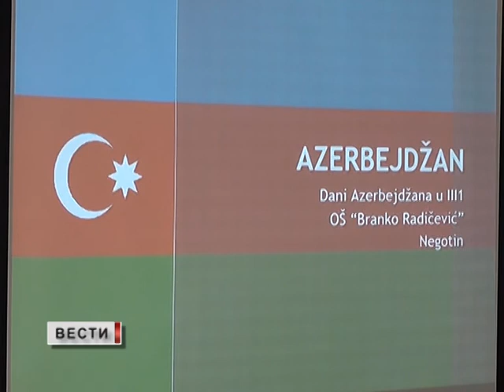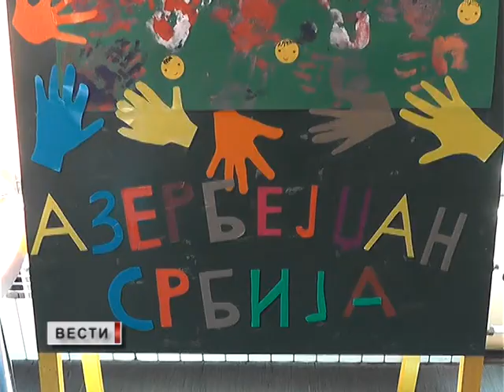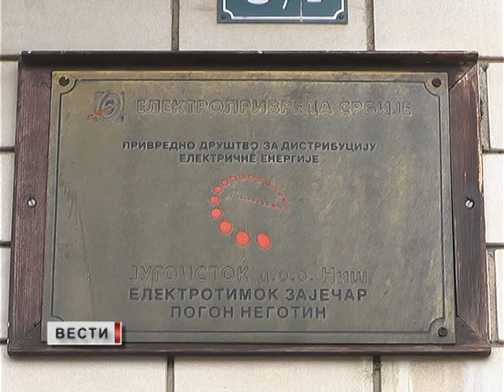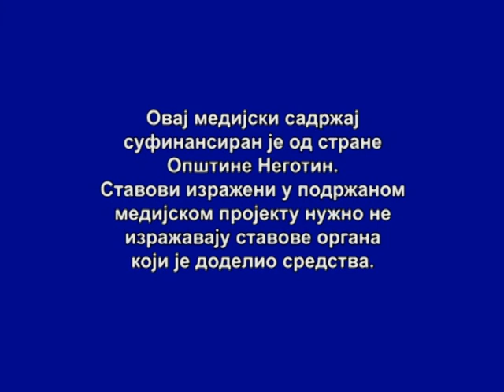VESTI 17 10 2017